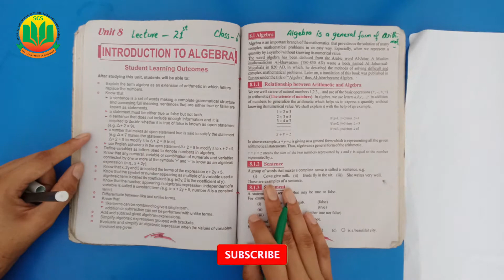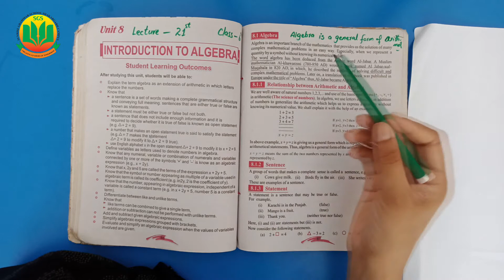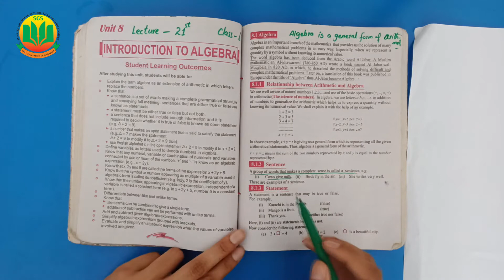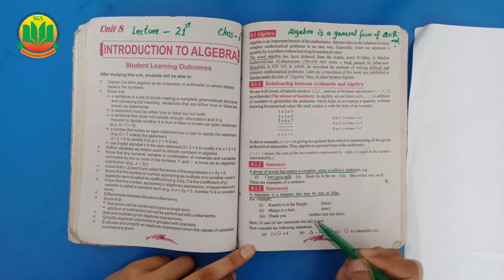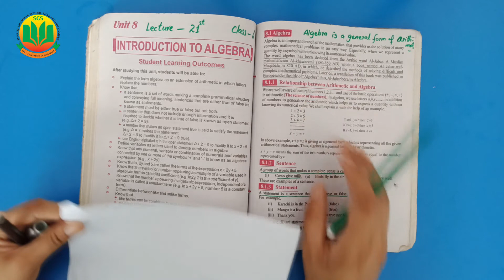Class 6 Math, Lecture 21, Unit 8, Introduction to Algebra